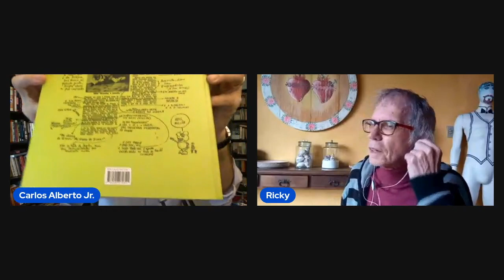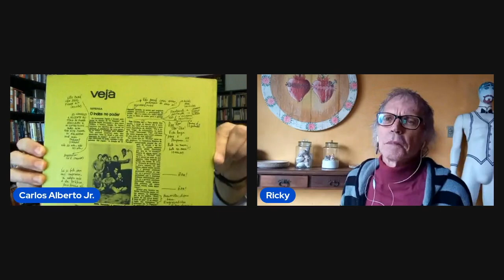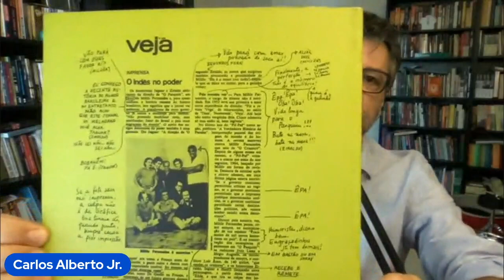O Pasquim - parte 2, com Ricky Goodwin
Segunda parte da entrevista de Carlos Alberto Jr. com Ricky Goodwin, jornalista que atuou durante 15 anos no jornal O Pasquim. Tarso de Castro, Fortuna, Paulo Francis, Ivan Lessa e Dona Nelma estão na conversa.

Código para apoiar o Roteirices no PIX celular: 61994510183